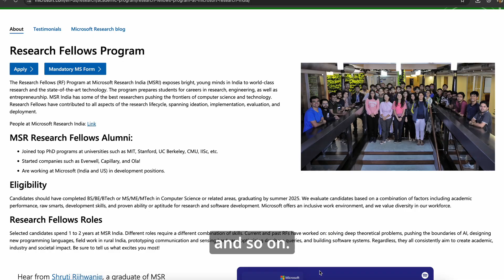Microsoft Research Fellowship (Predoc) Program | IITian interviews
🎙️ Podcast with a Microsoft Research Fellow: Interview Experience, Resume Tips, PhD & Startup Opportunities!

Welcome to our latest podcast episode! Today, I sit down with my friend, a current Research Fellow at Microsoft, to discuss everything you need to know about landing top research roles, acing interviews, building a standout resume, and exploring future opportunities in PhD programs and startups.

In this episode, we cover:

1. Microsoft Research Fellow interview experience: what to expect and how to prepare
2. Application process for research positions at Microsoft and other tech giants
3. Resume tips for research and tech roles: what recruiters look for
4. Who should apply for research fellowships and how to stand out
5. Future opportunities: pursuing a PhD vs. joining a startup
6. How to apply for PhD programs and startup jobs
7. Insights into the tech industry and research careers
Whether you’re a student, recent graduate, or professional looking to break into research, this episode is packed with actionable advice and insider tips!